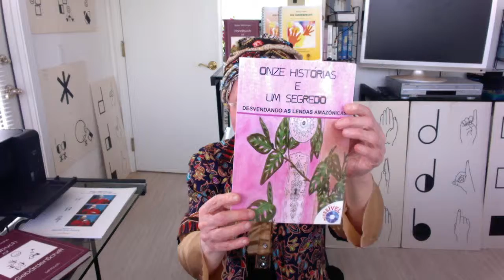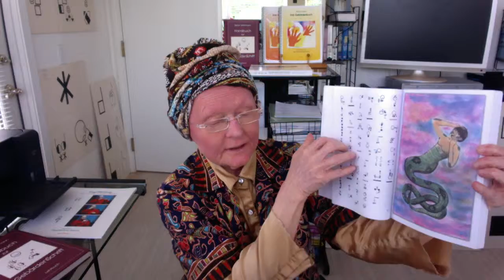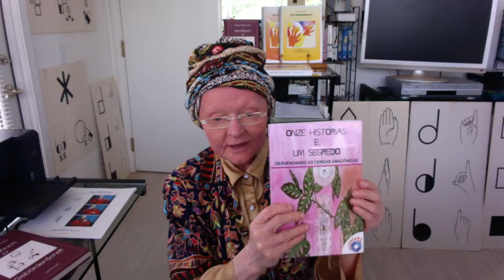Valerie Sutton Receives Onze Historias E Um Segredo Book & DVD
Valerie Sutton shares a new book and DVD she received in the postal mail. The title of the book is"Onze Historias E Um Segredo: Desvendando As Lendas Amazonicas", "Eleven Stories and a Secret: Unraveling the Amazon legends." The book is written in bothPortuguese and Brazilian Sign Language (LIBRAS). Thank you for the gift! ;-)